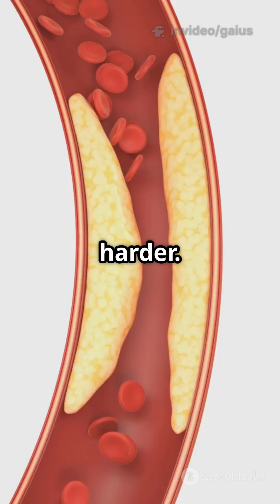Can You Stop a Heart Attack Before It Starts?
Blockages in our arteries are dangerous and hard to clean. Keep our heart clean from eating healthy foods organically. But when it comes to our homes, AI robots can handle the cleaning for us. Curious how these smart robots help us on work?
"Powering a Safer Future: Innovations That Save Lives and Energy"

This 3d animation shows how damage to the artery lining, caused by high cholesterol, leads to plaque buildup. See the heart anatomy and learn how this process contributes to heart disease. Understanding this process can help with prevention.